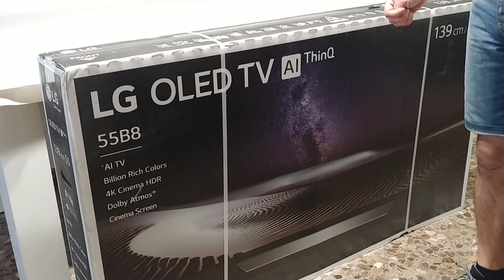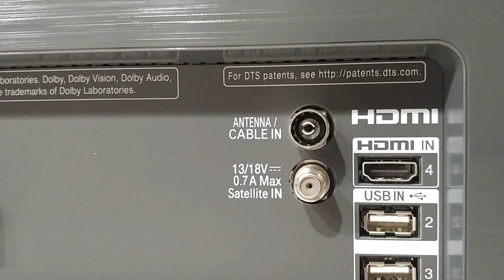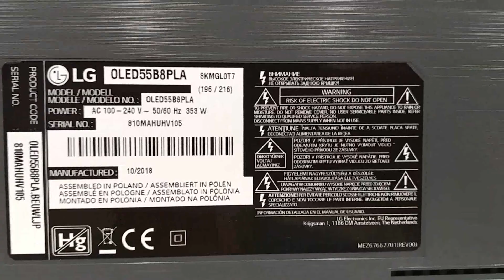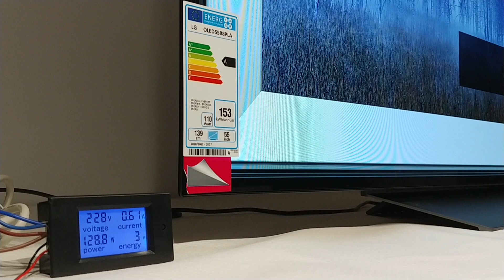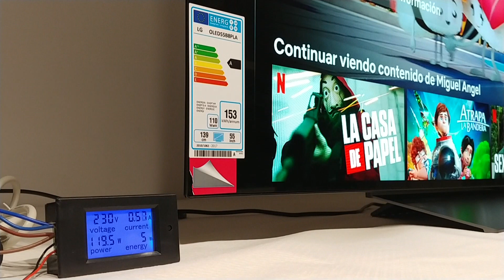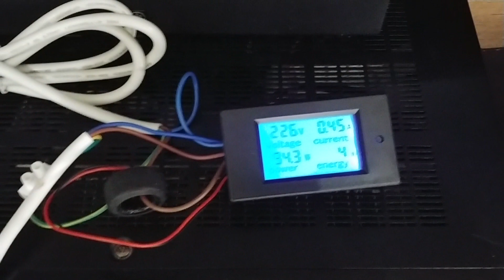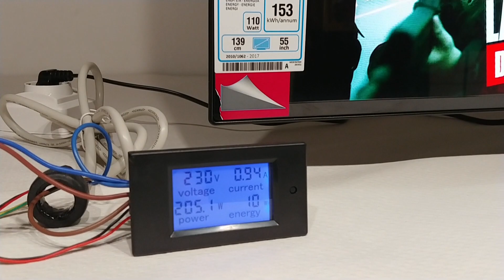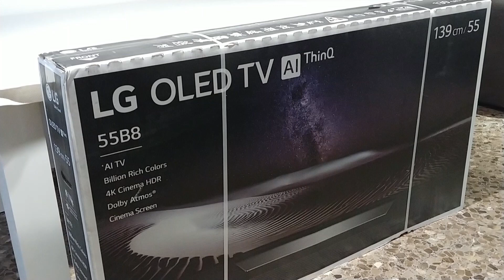Consumo de energia TV oled, comparación con tv LCD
Se desembala y monta una tv OLED y se hace prueba del consumo real comparando con tradicional TV LCD.

La he conseguido a buen precio en este link de amazon: